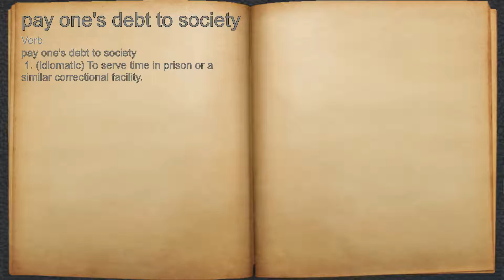What does pay one's debt to society mean?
A spoken definition of pay one's debt to society.

Intro Sound:
Typewriter - Tamskp